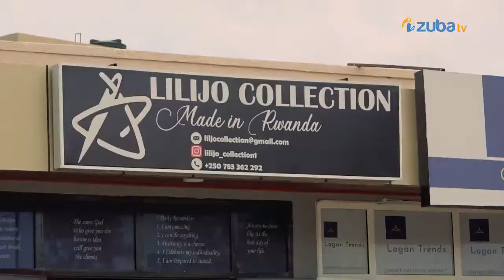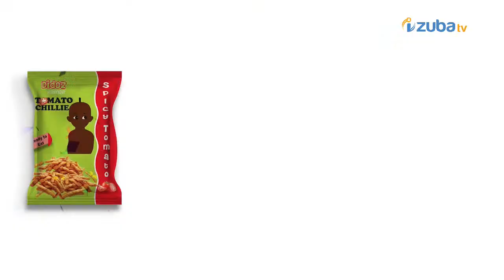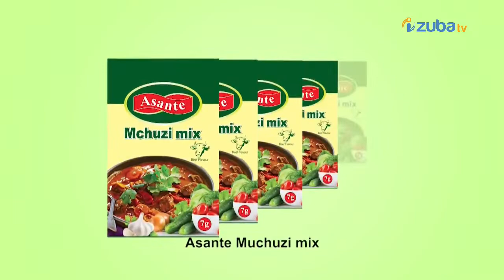LIVE🛑 SUNSPORT //AMAVUBI YABONYE UMUTOZA MUSHYA